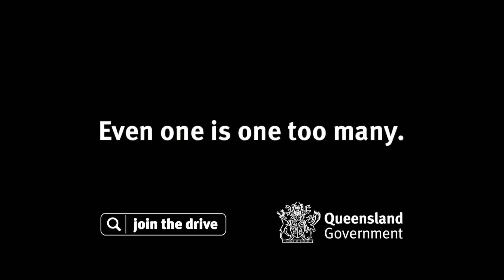My Road Toll - Denise